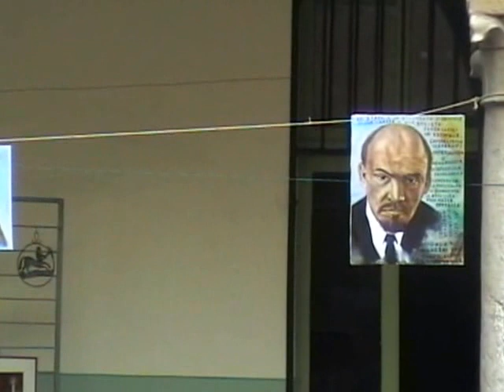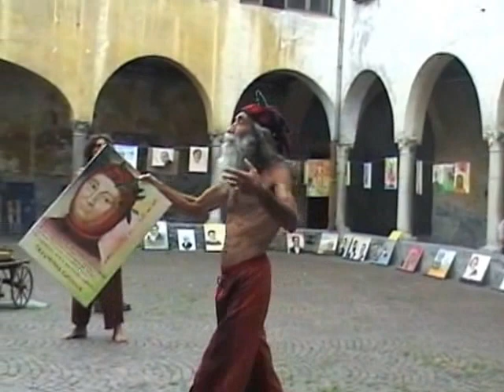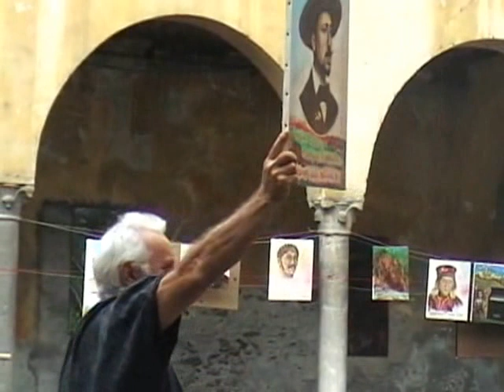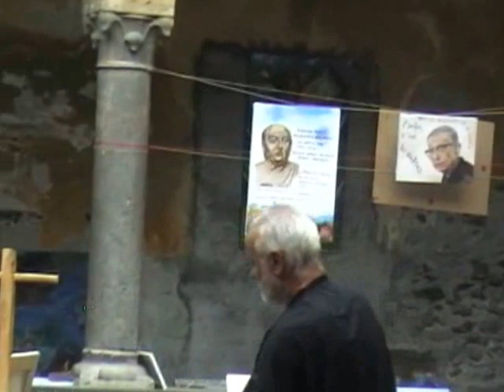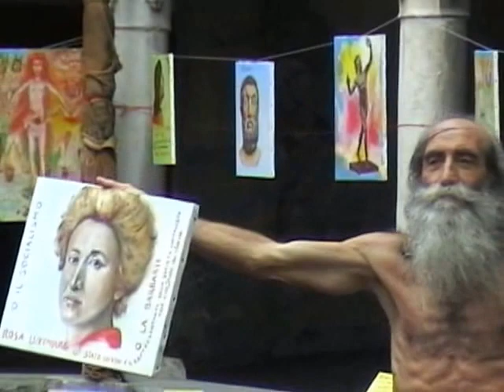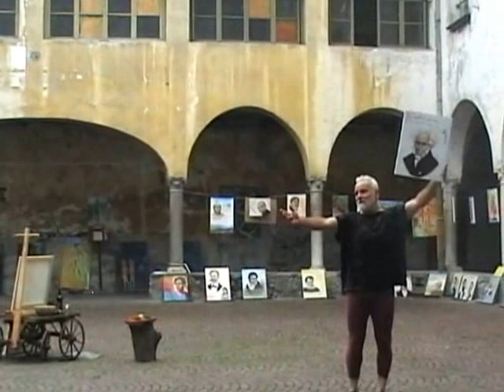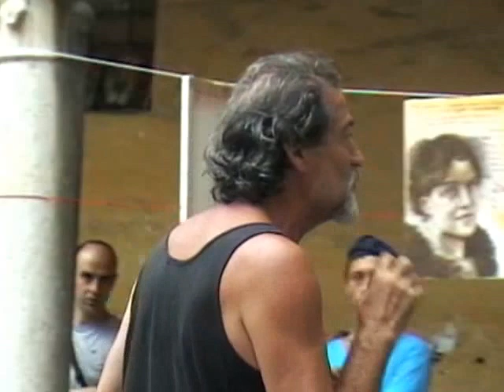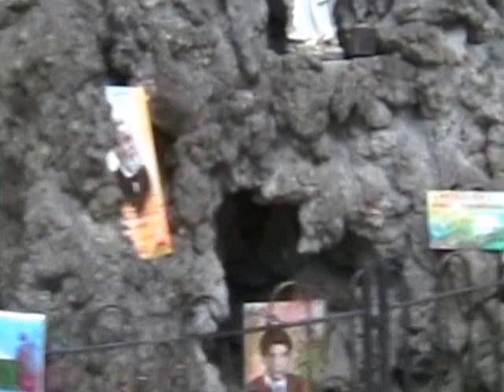Compagnia del Drago - Genius - 2013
La Compagnia del Drago con lo spettacolo "Genius", luglio 2013 nel chiostro di Morbegno